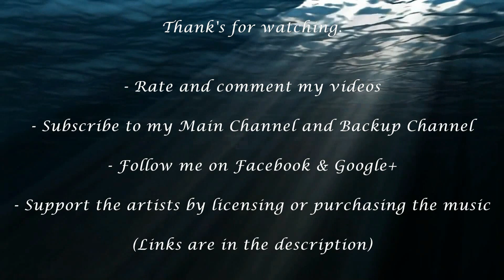Epic Score - Victorious Ride (Aleksandar Dimitrijevic)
Track: Victorious Ride
Company: Epic Score
Composer: Aleksandar Dimitrijevic
Album: "Blaze Of Glory" - ES030

PROMOTING TRACKS, PICTURES, OR VIDEOS ON MY CHANNELS:

- Pictures should be in 1080p or higher with artist information and link
- Videos should be in 1080p or higher with artist information and link

- etc.